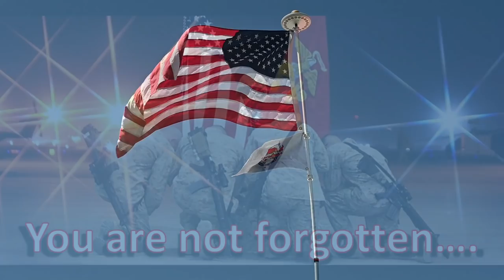COVID In An RV (Trapped In Our RV)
EZC Pack

We got COVID. COVID in an RV is a lot different than being sick in a house. We felt trapped in our RV for two weeks. It was terrible!

Here is how you can help us help Veterans:
3. Donate on PayPal (100% of funds through PayPal go directly to Veterans) (Scroll down to PayPal and click on the Donate button.
4.
5.
7. Watch our videos
9. Like our videos 👍
10. Share our videos

Alethea Paradis
Joyce Glover
Tim F
Richard Sharp
Gary & Diane Houk
Chris Mayers
Amy Jones
Gregory Kemper